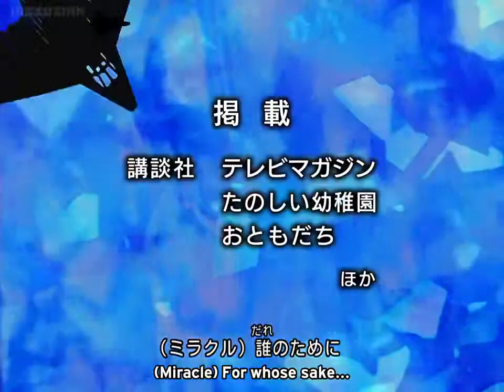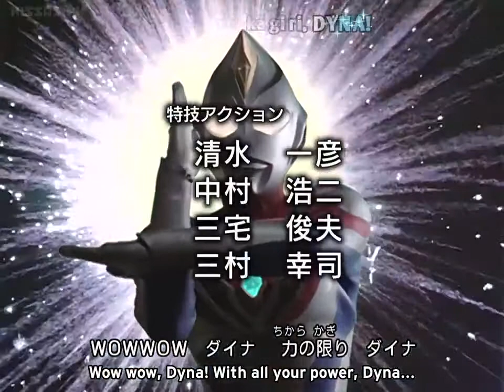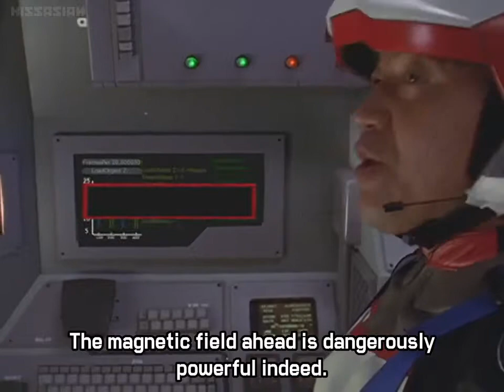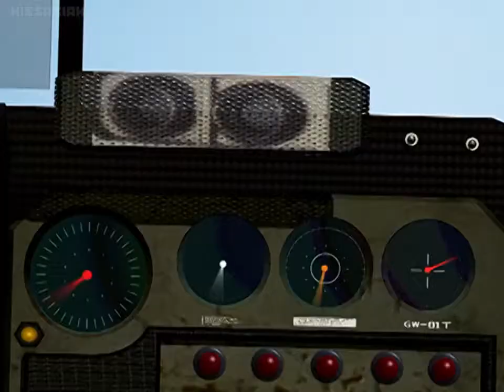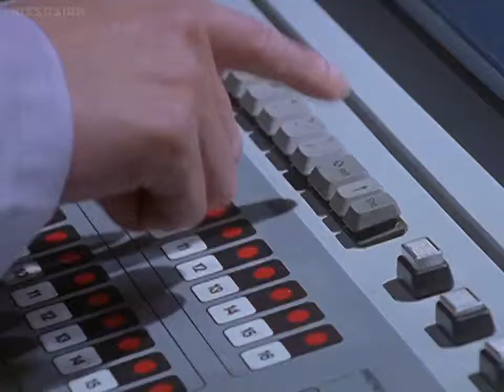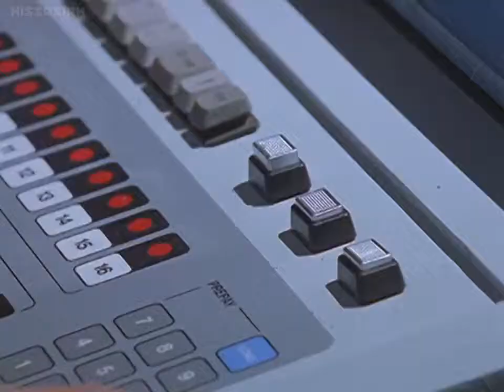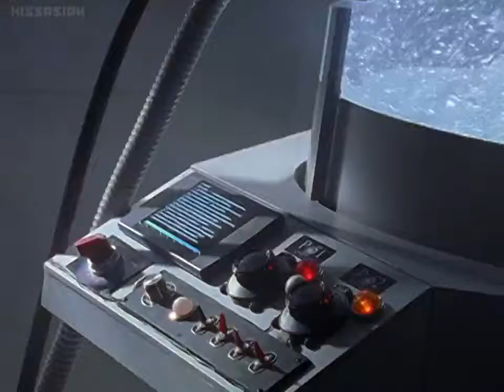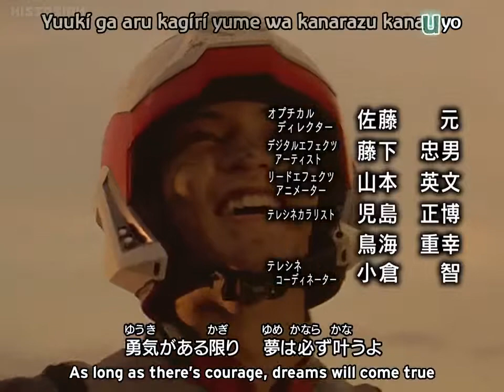Ultraman Dyna Episode 16